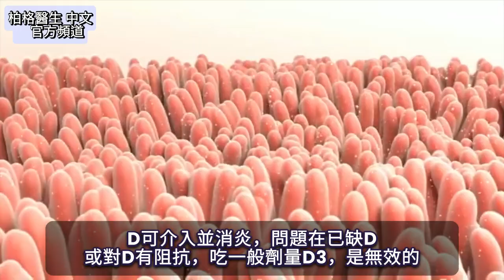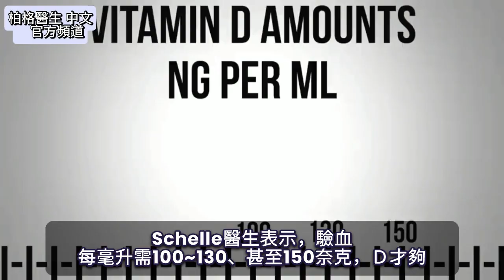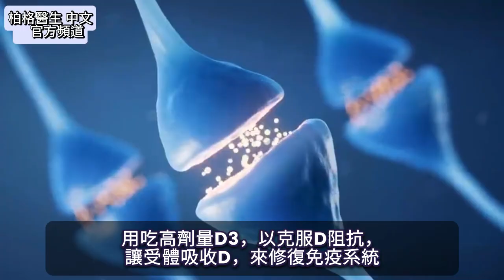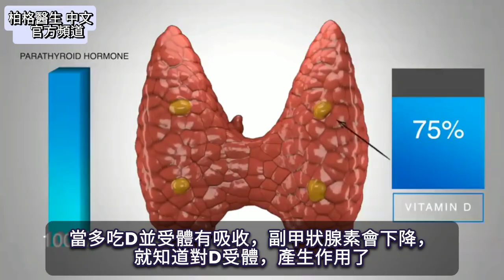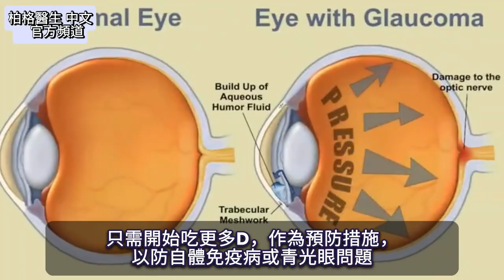(眼睛)青光眼最好的維生素?!,自然療法,柏格醫生 Dr Berg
青光眼是失明第2大原因。修復青光眼的最佳自然療法之1。
時間標示
0:00 簡介：對抗青光眼的最佳維生素
0:46 關於青光眼的事實
1:38 維生素D和青光眼的關係
3:29 D阻抗
5:05 D劑量

柏格醫生 dr berg 談：對抗青光眼的最佳自然療法之一。青光眼是眼內壓增加，危險在於對視神經施壓，削弱視力，嚴重到甚至失明。

全球有8千萬青光眼患者，其中50%卻不知情。研究顯示青光眼可能是自體免疫病，這解釋了為什麼我要談的自然療法如此有效！

2014年韓國的研究，在6千位受試者中發現：青光眼與低D關係大，患者的D受體問題是正常人3倍。

德國醫生Harald Schelle博士用高劑量D，修復各種眼疾。許多自體免疫青光眼病例，存在著D受體基因問題、非活性D轉活性D問題，或D吸收問題。這些問題統稱D阻抗。

想克服D阻抗，就要增加D劑量。D的正常含量是每毫升20奈克，但這已過時且不準確。Schelle醫生說，每毫升D含量應該100~150奈克。

巴西Coimbra醫生用高劑量D修復自體免疫病，成果非凡。他建議每公斤體重吃1千國際單位(IU)的D3，我體重84公斤，每天要吃8萬4千IU的D3。

為減少動脈累積鈣化，您要：
1.別吃鈣補充劑
2.少吃含鈣食物
3.每天喝2.5公升液體、 水分
4.每天Ｄ3K2:1萬單位D3配100微克K2
5.每天吃600毫克的鎂

艾瑞克柏格(Dr Eric Berg)醫生介紹：
58歲，脊椎醫生， 他是弗吉尼亞州、加利福尼亞州和路易斯安那州的3州脊椎科醫生，￼執照一直維持有效。他是全球知名的健康生酮飲食和斷食專家，也是《新體型指南》和KB Publishing出版書作者。